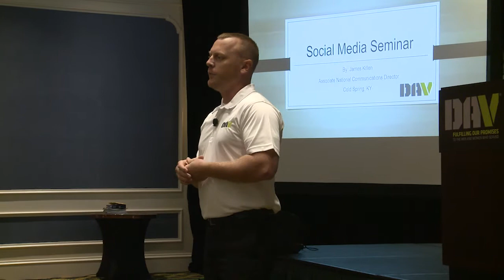Social Networking Seminar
2017 DAV National Convention Social Networking Seminar